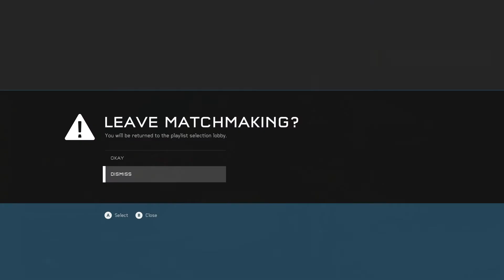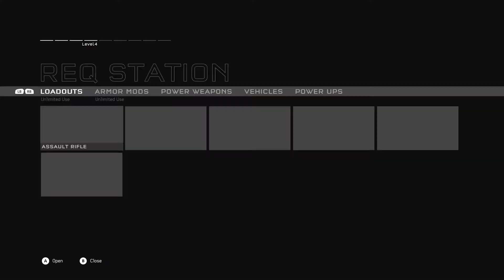Halo 5 - On the Road to 152 (Commentary)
This year is going to be a real roller coaster. With November 15 looking like the actual set-in-stone release date for Halo Infinite, I have a relatively small window to get to SR 152 in Halo 5. Even if this is going to be entirely not worth it, I'm willing to set a goal for myself.

Halo 5 isn't everyone's bag, let's be frank. It had a rough life with some people outright hating the story and not without cause at all, but I liked the multiplayer enough to reach the 130s on my own regular playtime mostly in Arena. I didn't play much of Warzone at all up until the point where I decided to power-level. Over the last two days as of this recording I have earned over 830,000 XP on nothing but the boosts and Jackpots. I'm not even done today yet so expect that number to climb a bit higher. I am single-handedly providing work for whole coffee plantations over the course of this endeavor.

It's nice to see that there is a dedicated community that's trying to reach that goal and I have received wishes of good luck from a couple people. As of writing this there's less than 200 days left until the release date, and the number I have to achieve on average each day isn't strenuously high either. I just need to hit those numbers and blow past them to make the days leading up to release even easier. Banking my REQ points for XP boost sales will likely go a long way in all of this.

To anybody watching this who's on that same path, I wish you the best of luck. You're not alone in this.